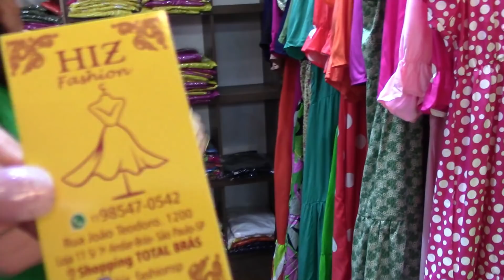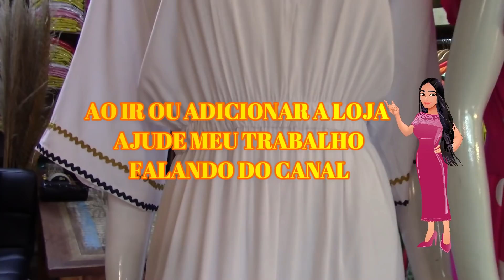BRÁS-SP LINDOS VESTIDOS LOJA TOP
Detalhar o vídeo

HIZ FASHION
RUA JOÃO NTEODORO, 1200 LOJA 11 S - 1.ANDAR
SHOPPINGTOTAL- BRÁS SP
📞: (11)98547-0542